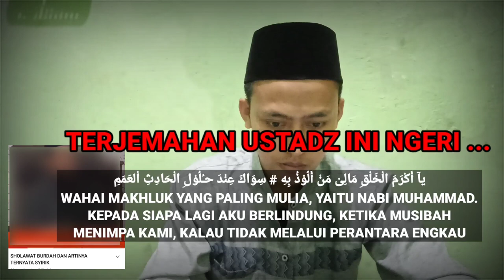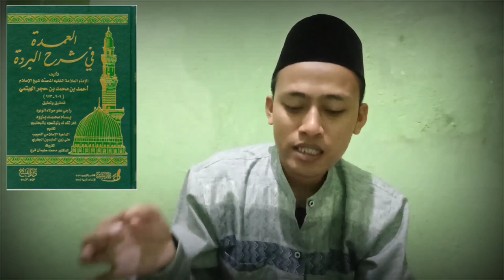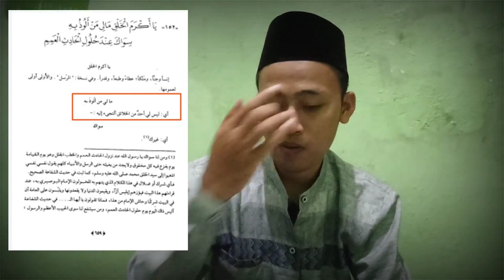YANG MENGANDUNG SYIRIK BUKAN BURDAH, TAPI TERJEMAHAN PAK USTADZ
يآ أَكْرَمَ الْخَلْقِ مَالِىْ مَنْ أَلُوْذُ بِهِ سِوَاكَ عِنْدَ حـُلُوْلِ الْحَادِثِ اْلعَمَمِ

Wahai makhluk paling mulia, tiada seorangpun (makhluk) bagiku, yang aku berlindung kepadanya, selain engkau (baginda Nabi Muhammad) kala huru-hara (kiamat) melanda semua manusia.